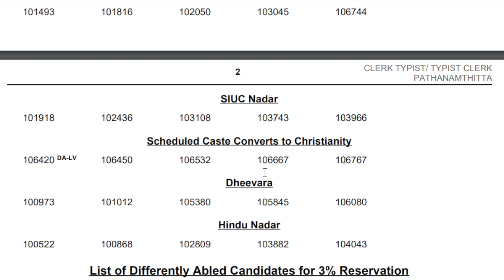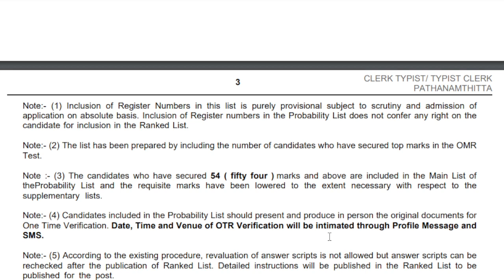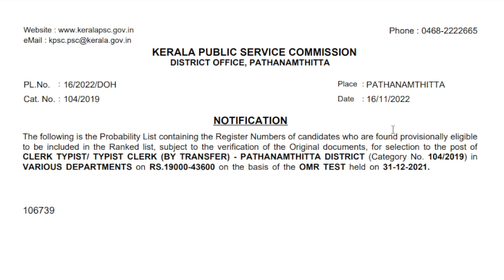Kerala PSC Latest Update | ക്ലർക്ക് ടൈപ്പിസ്റ്റ് Recruitment 2022 – സാധ്യത പട്ടിക പ്രസിദ്ധീകരിച്ചു!